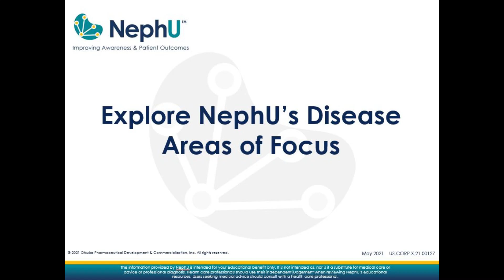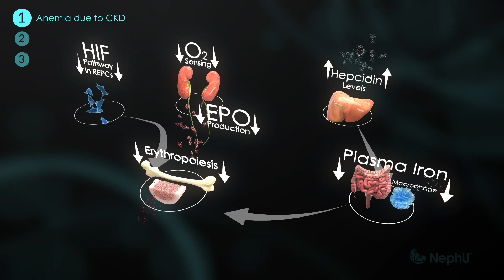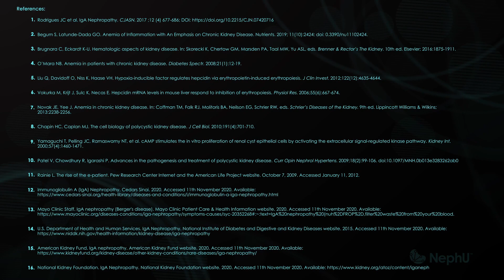Explore NephU’s Disease Areas Of Focus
NephU is an engaged community dedicated to raising awareness about kidney disease and related conditions, including Anemia due to Chronic Kidney Disease (CKD), Autosomal Dominant Polycystic Kidney Disease (ADPKD), and IgA Nephropathy (IgAN), in order to promote overall kidney health and improve patient outcomes.  Watch this short video to explore our current areas of focus and the mechanisms that lead to these kidney diseases and related complications.